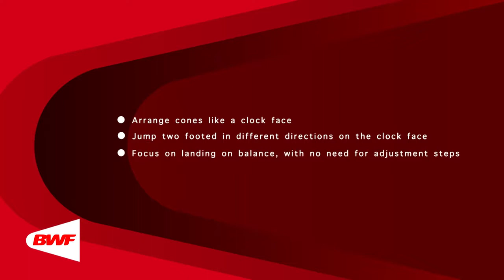CE2M8V6 Balance - Clock Jumps (Two Feet)